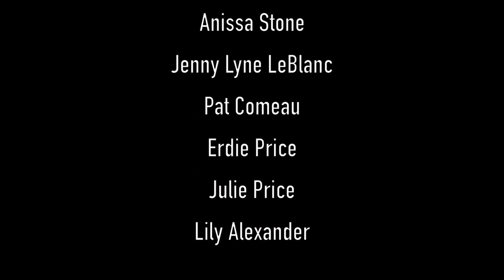New Brunswick Country Showcase NOVEMBER 2020 Concert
Producer & Director : Tom Hoyt :
Video Production & Editing by Trevor Jones ( Videosphere Presentations )
Sound Production : JEM Productions